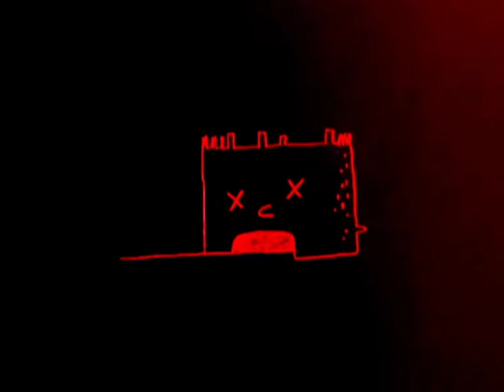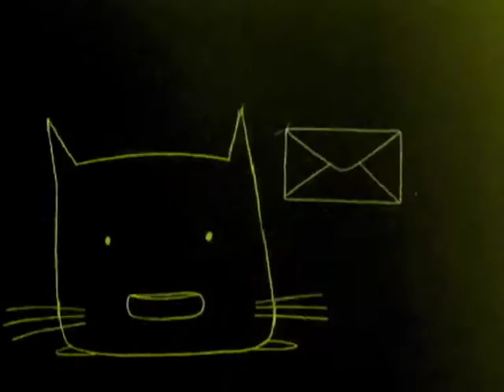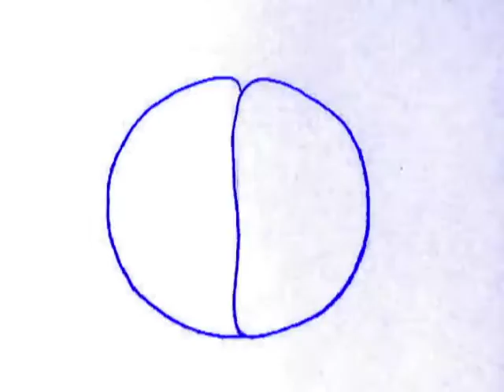Psycho Magnet by Spearmint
From the 2006 Spearmint album, 'Paris in a Bottle'. Animation by Melanie Northover.